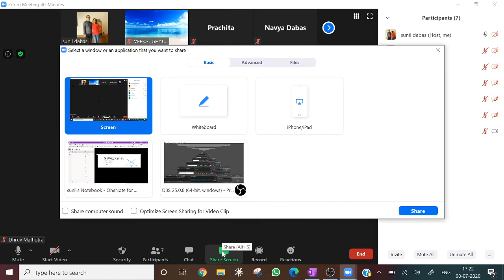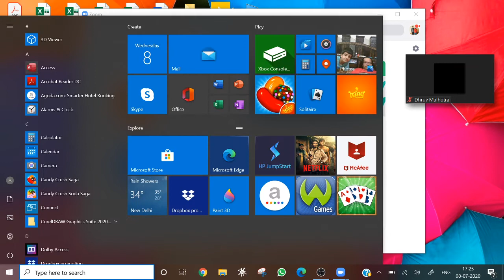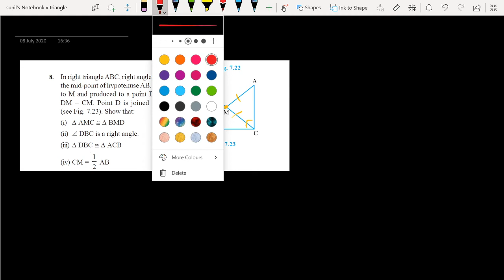EX 7.1 AND 7.2 PART -2 NCERT CLASS IX CONGRUENT TRIANGLE